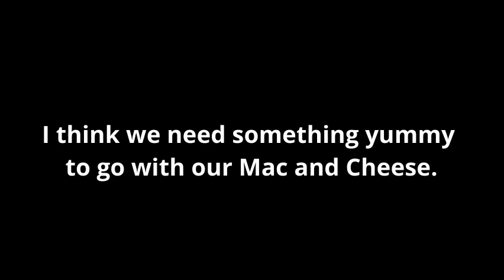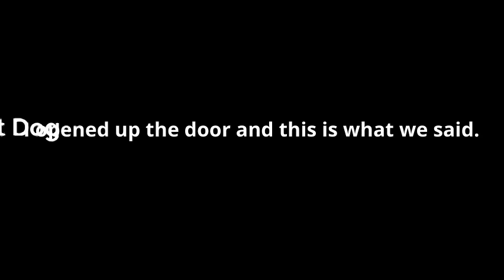Mac and Cheese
A fun song about Mac and Cheese featuring Jammin' Randy and Niki as the Mom!!